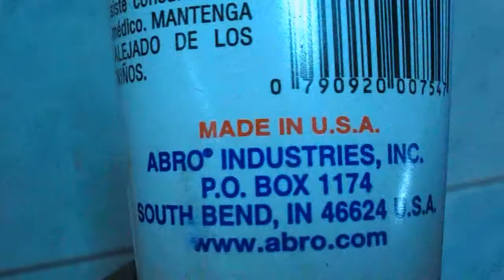присадка против гула в механику КПП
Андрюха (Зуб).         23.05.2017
Присадка в КПП на шевике , обкатка на ТНК , на постоянку = полусинтетика лукойл с присадкой = гул подшипника на первичном валу  ( через 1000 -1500  отзвон ).масло стало гуще  обычного  .
смазка вилки КПП без снятия - моторное масло , пролил половину шприца  не снимая гандона с вилки сцепления , на солдатик через трубку ( переделанная вилка ). промежуток между смазками  солдатика вилки сцепления =  2500 км . после смазки через 5 минут нажатие на педаль дало изменения = стала несказанно  мягче .